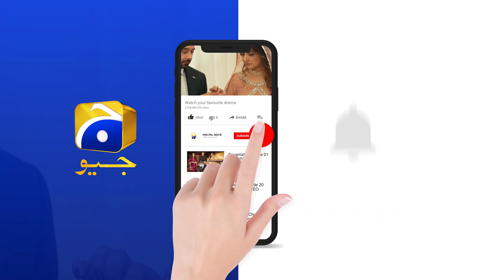Please Ro Nahi.....Tayari Mukammal Hai....... | Fitoor | Har Pal Geo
Written By: Zanjabeel Asim
Directed By: Siraj ul Haq
Produced By: Abdullah Kadwani & Asad Qureshi
Production House: 7th Sky Entertainment

Cast :
Faysal Quraishi
Hiba Bukhari
Wahaj Ali
Kiran Haq
Ismat Zaidi
Saba Hameed
Tanveer Jamal
Farhan Ally Agha
Ainee Zaidi
Tipu Sharif
Kamran Jeelani
Mizna Waqas
Saif Ul Hassan
Zohreh Amir
Faheema Awan
Kanwal Khan